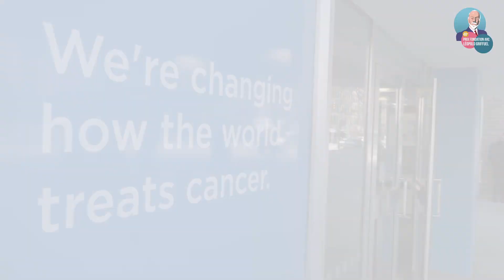Michel Sadelain - 48e Prix Fondation ARC Léopold Griffuel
Michel Sadelain, directeur de recherche au Memorial Sloan Kettering de New-York. Spécialiste des thérapies cellulaires anti-tumorales, il est lauréat du Prix Fondation ARC Léopold Griffuel 2019 dans la catégorie « recherche translationnelle et clinique ». Ses travaux, qui ont permis la mise au point d’immunothérapies personnalisées utilisées aujourd’hui dans certains cancers du sang, sont porteurs de nombreux espoirs.